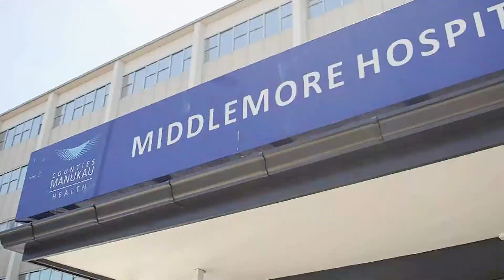SOLD - 1 Pangu Way, Mangere - Cameron Archer and Emma Phillips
Fresh, affordable and just like new

Who says that your first home can't be perfect? - well we have something here that really hits the mark, - not only does it put modern, contemporary living in affordable reach, it boasts an ideal ...

Property Marketed by: Cameron Archer, Papatoetoe and Emma Phillips, Papatoetoe